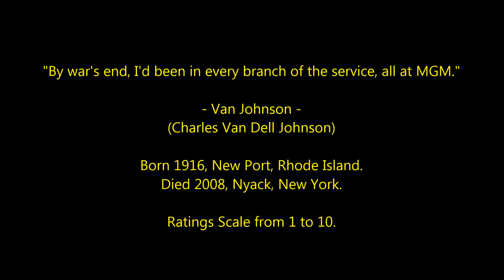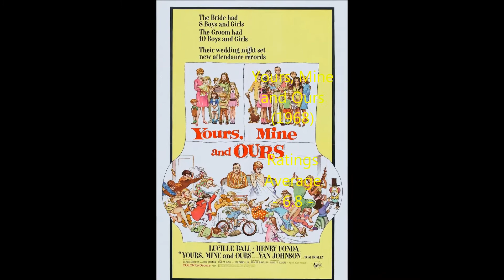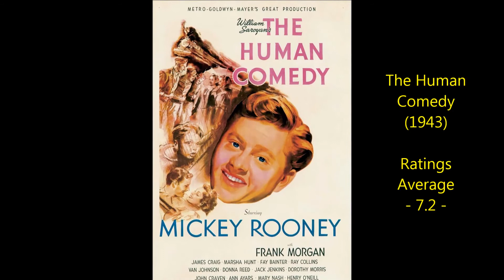Van Johnson - Top 30 Highest Rated Movies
Countdown to Van Johnson's highest rated films 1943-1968
Film Actor